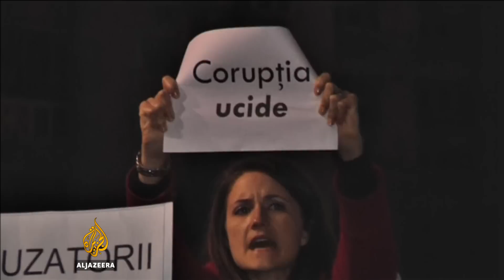Romania PM resigns over nightclub fire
Romania’s Prime Minister Victor Ponta has resigned after public anger over a nightclub fire that killed 32 people. Al Jazeera's Paul Chaderjian reports.